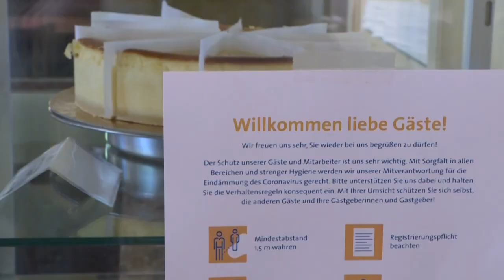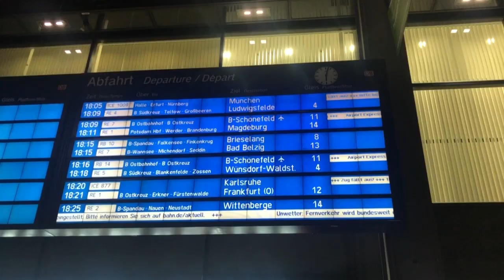Wer profitiert vom Milliarden-Konjunkturpaket? | AFP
Mit 130 Milliarden Euro will die Bundesregierung die von der Coronavirus-Pandemie arg gebeutelte deutsche Wirtschaft stützen. Von dem Geldsegen profitieren sollen vor allem Unternehmen, Familien und die Kommunen.